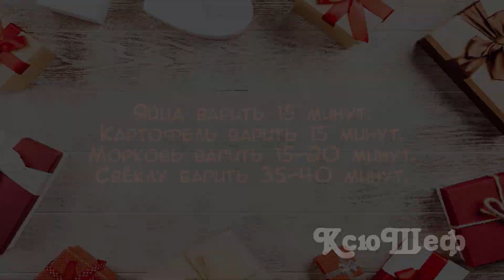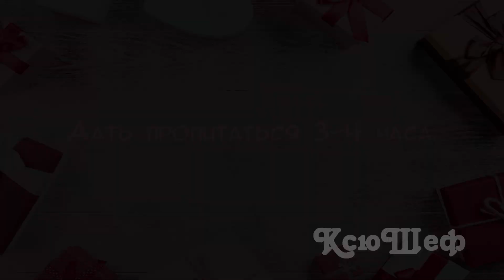"Селёдка под шубой" - секрет вкуснейшего салата в мелочах! 🐟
«Селёдка под шубой» также традиционна к новогоднему столу, как и «Оливье». Это один из моих любимых салатов. У каждой хозяйки есть нюансы, маленькие секретики в приготовлении этого блюда. Я поделюсь своими.
- Рыбку лучше выбирать слабосолёную.
- Морковь и свёкла должны быть сладкими.
- Картофеля не нужно много.
- Все ингредиенты (кроме лука и рыбы) тереть на крупной тёрке.
- Первые два слоя НЕ промазывать майонезом.
- И ещё кое-что… Смотрите видео )))
Надеюсь, все знают, где брать розовый майонез для «Селёдки под шубой» 😉😄. Ну что ж, приступим!

При копировании материала ссылка на канал обязательна!!!

***Ингредиенты***

1 солёная сельдь,
1 небольшая луковица,
2-3 небольшие картофелины,
5 яиц,
2 моркови,
2 небольшие свёклы,
соль, майонез.

0:00 селёдка под шубой
0:16 ингредиенты
0:32 сколько варить ингредиенты
0:43 подготовка
1:24 1 слой - картофель
1:31 2 слой - сельдь
1:40 3 слой - лук
2:02 4 слой - морковь
2:30 5 слой - яйца
2:56 6 слой - свёкла
3:22 заключительный штрих